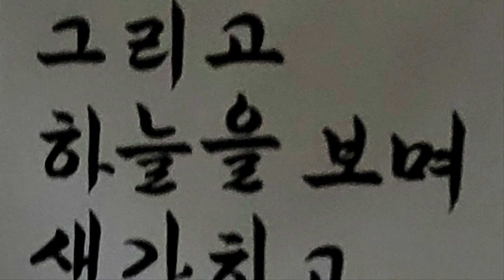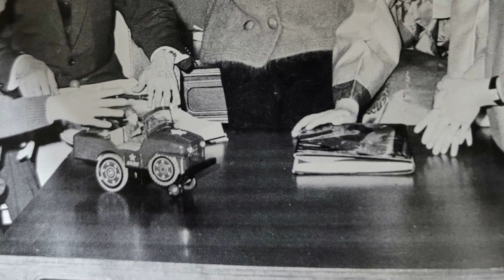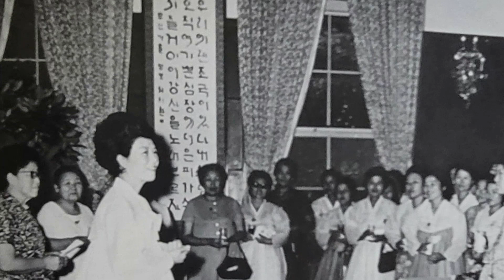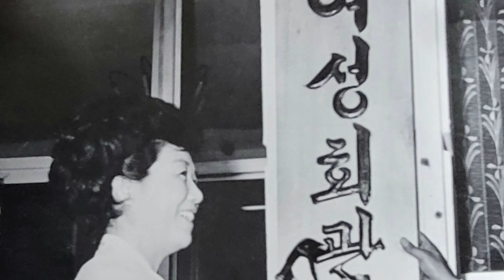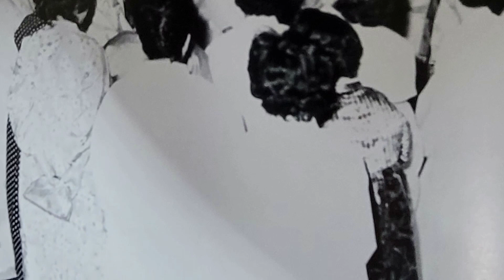고육영수여사 박졍희대동령 대통령부인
밴드 에가입 하시 방송 시간을 알수있습니다 {본 채널]은 각 방송의 모든 상거래에 일체 관여하지 않습니다 .양피디TV 모든영상은 양피디TV 소유입니다 영상삭제시 양피디TV로 문의 바람니다